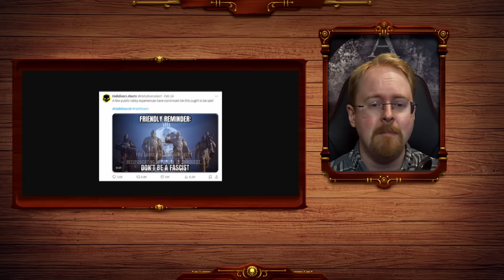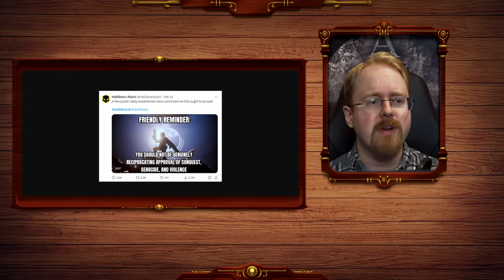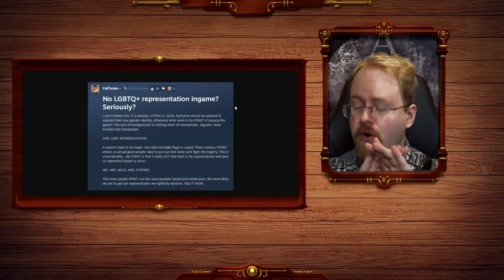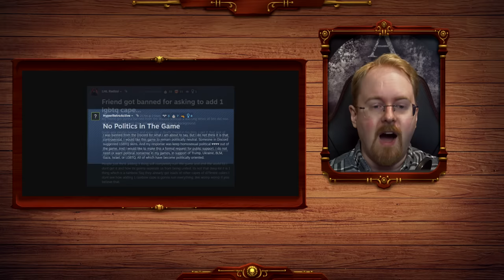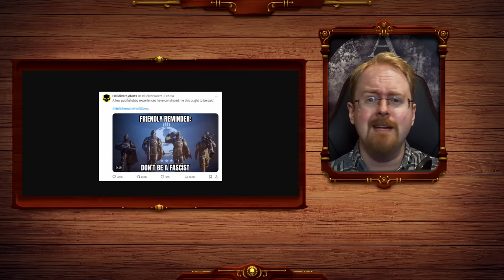Helldivers 2 Bans Players Asking For LGBTQ AND Players Arguing Against it! No Politics Only Game!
Helldivers 2 is popular, and anything popular will soon find itself the target of clout chasing individuals that are near universally short on scruples and fat with woke ideology. Banning all of them is the super reaction to protect super earth